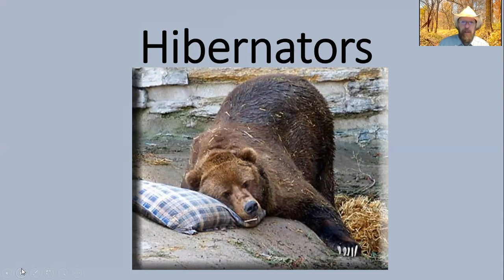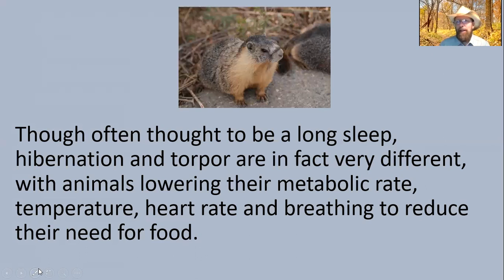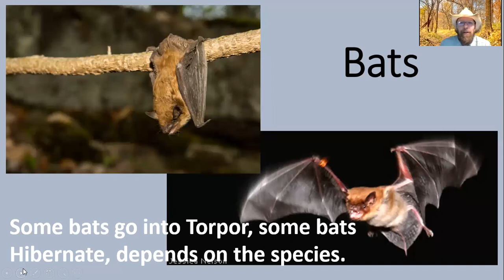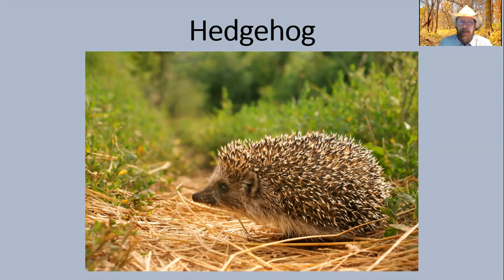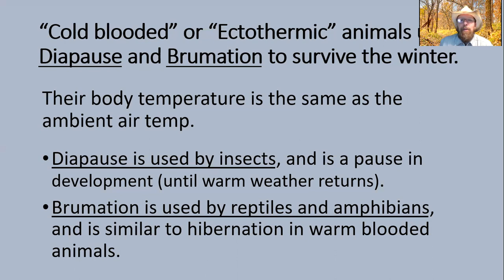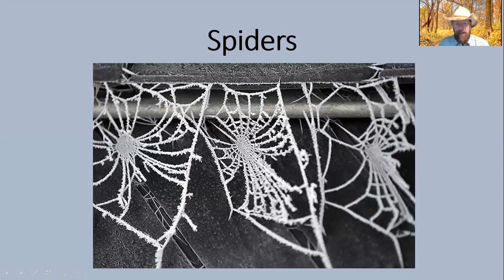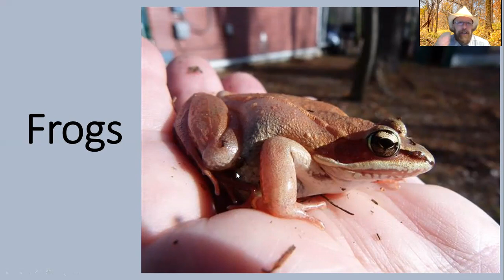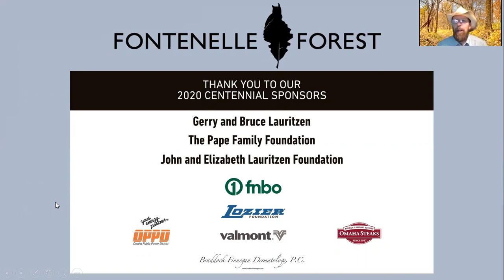Understanding Nature: Hibernators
This hour-long Zoom presentation is about Hibernators!

About this program:
Winter is coming and some of our animal friends are getting ready to spend it hibernating in some form or another. Tune in to learn who they are and what strategies they use to survive the cold months of winter!